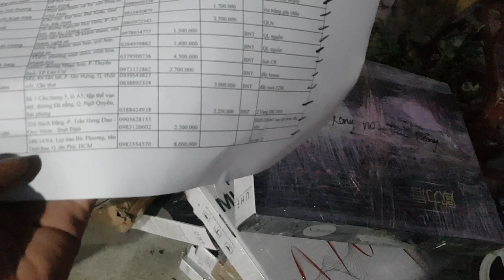Hôm nay trả hết đơn cho các bác rồi nhé.